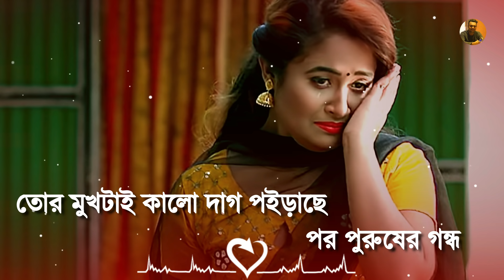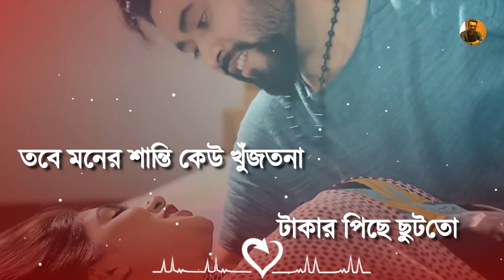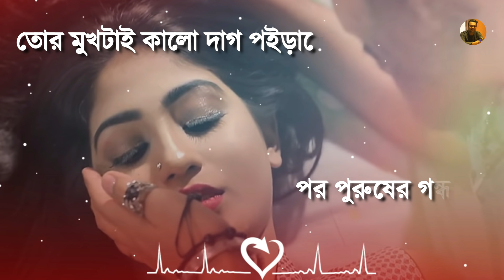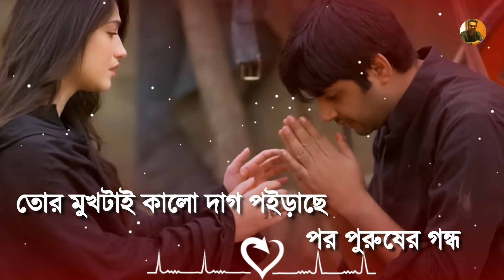পর পুরুষের গন্ধ 🔥 Por Purusher Gondho 😢 Dewan Joshim | New Bangla Song | Song 2021💿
Title : পর পুরুষের গন্ধ 🔥 Por Purusher Gondho 😢 Dewan Joshim | New Bangla Song | Song 2021💿

◾Song : Por Puruser Gondho
◾Singer : Dewan Joshim
◾Lyrics & Tune : Dewan Joshim
◾Label : KamruL Media

Note :

Only short clips can use .Don’t Download & copy Anything from this channel. It’s a cyber Crime. All Videos of this channel is Copyright by KamruL Media